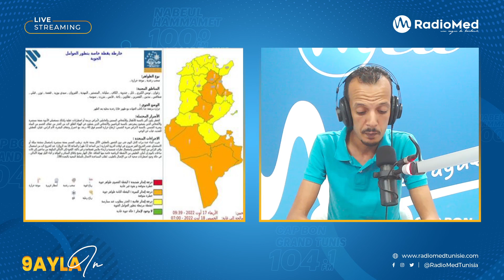🔴🔴خبر اليوم : شهيلي 🔥🔥 درجات انذار و حرارة عالية جدا و اسناد اللون البرتقالي لعدد من الولايات‼️